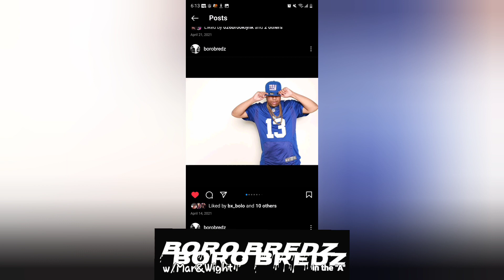New York giants in the playoffs since 2016!!!!!!!!!!!!nfl